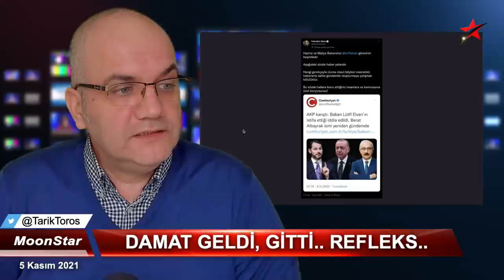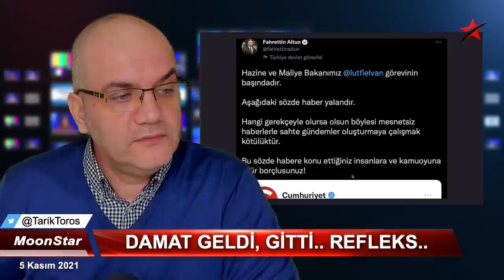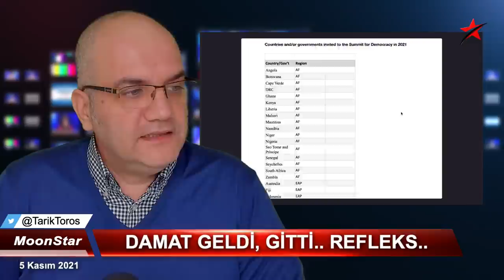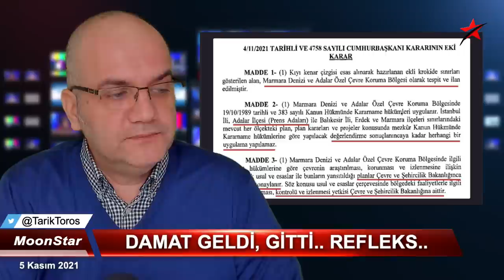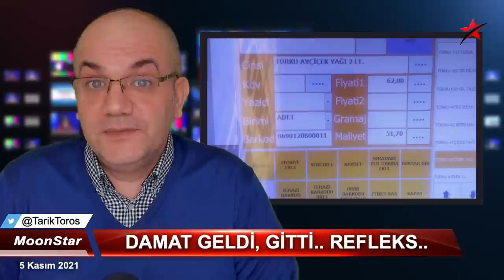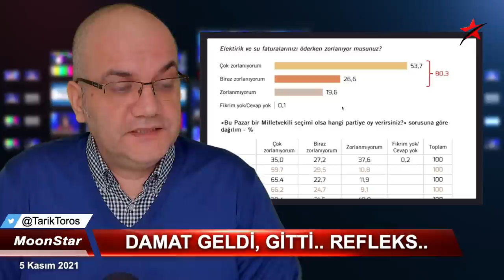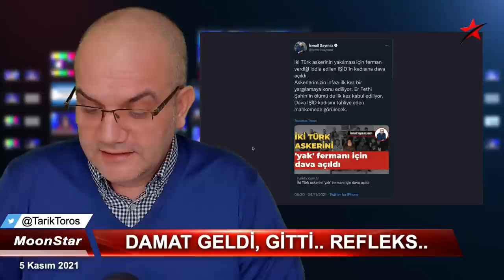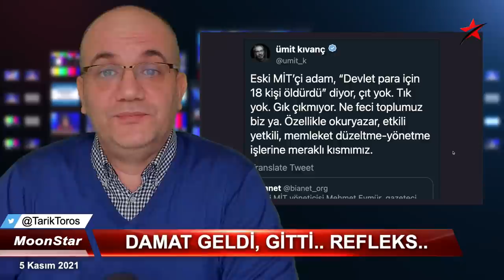Saray'ın öfkesini anlamak için izleyin.. | Tarık Toros | Manşet | 5 Kasım 2021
5 Kasım 2021
Manşet

• Berat Albayrak geldi, gitti.. Saray'dan jet yalanlama..
• 10 yıllık "Erdoğan tutuklanacaktı" yalanı..
• Vatandaşın enflasyonu.. Marketten güncel fiyat..
• Artık "tek adam".. Karamollaoğlu'ndan yeni hamle..
• Çarpıcı çay-simit hesabı
• Liste açıklandı: Türkiye, demokrasi zirvesinde yok, çünkü..